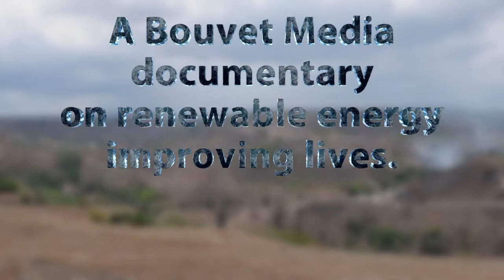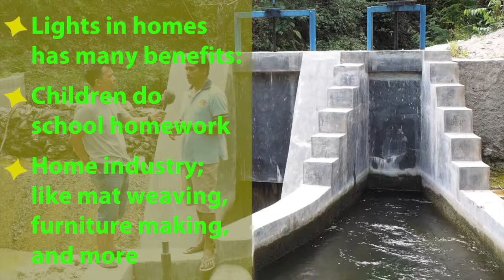The Clean Energy of Sumba Island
“The Clean Energy of Sumba Island” is a Bouvet Media documentary on renewable energy improving lives.

This video is about renewable energy introduced by the Sumba Iconic Island programme. Sumba is a poor island in central Indonesia, where the international NGO Hivos together with the Asian Development Bank are implementing a programme that aims to achieve 100 per cent renewable energy. Norway is funding and supporting the project.

“The Clean Energy of Sumba Island” was filmed in November 2014, and is directed, filmed and edited by Basil Rolandsen. Music from Jukedeck. A Bouvet Media Production for the Norwegian Embassy to Indonesia.